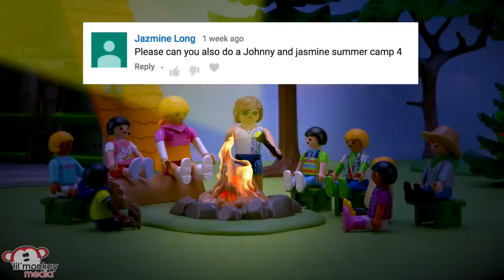Johnny and Jasmine Spooky Campfire Story Ep. 79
Join Johnny and Jasmine and the rest of the campers at Camp Wannaeatabagel for a spooky campfire story told by Shae.